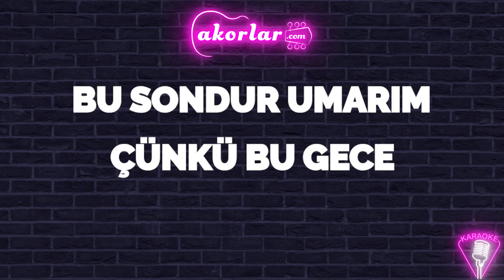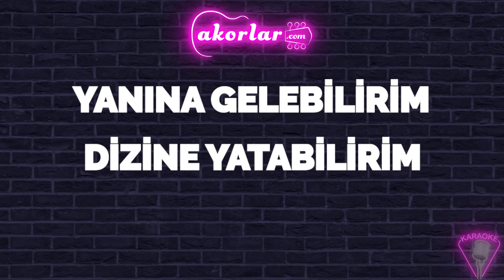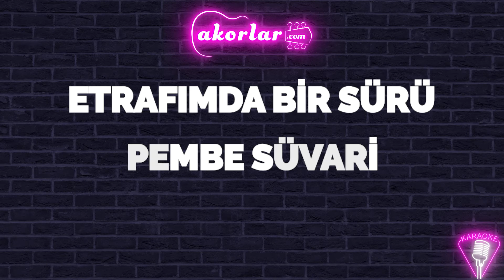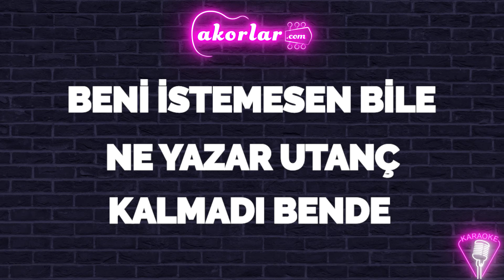Tuğkan - Özledim KARAOKE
Yüzümde açmış kırgın çiçekler
Biliyorum bir gün onlar bile gidicekler
Etrafımda bir sürü pembe süvari
Bana yine adamlıktan bahsedicekler

Yok mu çıkışın
Yok mu kaçışın
Bu sondur umarım
Çünkü bu gece

Yanına gelebilirim
Dizine yatabilirim
Kokunu içime çekebilirim
Seni deli gibi özledim

Yanına gelebilirim
Dizine yatabilirim
Kokunu içime çekebilirim

Beni istemesen bile
Ne yazar utanç kalmadı bende
Gururum cehenemden bile yerde
Sensin tek deva bu derdime